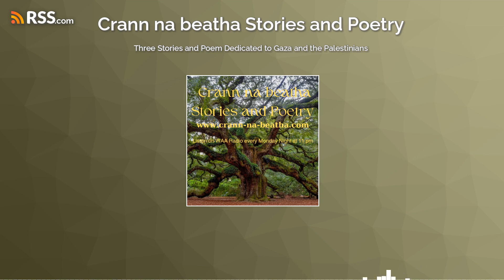Three Stories and Poem Dedicated to Gaza and the Palestinians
Cead Fáilte
Welcome back to another episode of Crann na beatha Short Stories and Poetry
 I am Terrance Ó Domhnaill, your village scéalaí, returning again this week with more stories and poems from authors around the world.
 I have three stories and a poem for you this week. The second story is a bit lengthy but worth your patience.
  First up is a short romantic horror story about the effects of utter loneliness. The second is a fictional coming of age story, the third is a dystopian story of a failed world and last, a poem written in tribute to Gaza and the Palestinians.
 So gather round once more and let me read to you under the shade of the crann na beatha, the tree of life.